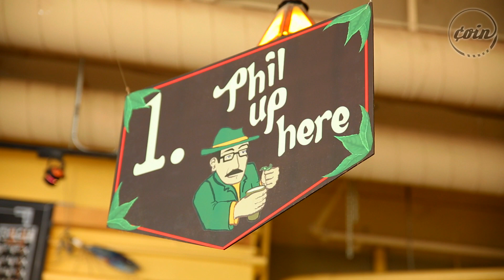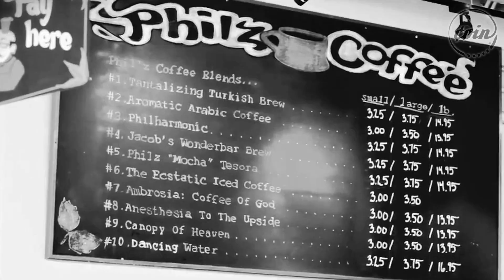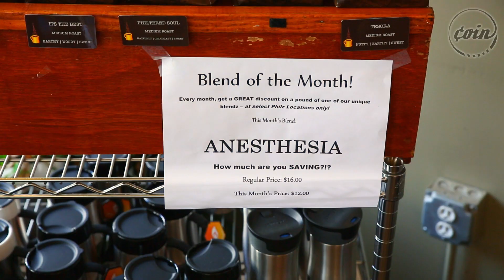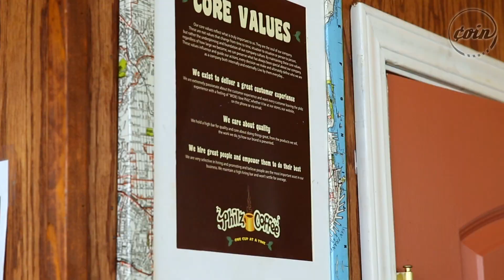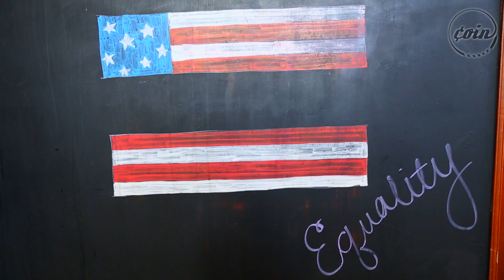Philz Coffee | Best & Brightest Ep. 16 | COIN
Meet Jacob Jaber, CEO of Philz Coffee, a Bay Area staple and a favorite of the SF and Silicon Valley tech scene, crafts custom creations for customers one cup at a time.